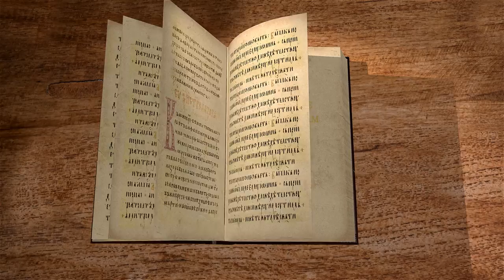Послание к Ефесянам. Глава 2 "Мы все рецидивисты греха" Андрей Иванович Солодков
Команда Экзегет.

На библейском портале Экзегет Солодков Андрей Иванович продолжает исследование Послания апостола Павла к Ефесянам.
Послание обращено к язычникам и иудея, принявшим христианскую веру в малоазийском городе Эфес.
Сегодня рассмотрим 2-ю главу.

🔸   Состояние духовной смерти
🔸   Беспечность человеческой жизни
🔸   Спасение благодатью Иисуса Христа
🔸   Исполнение добрых дел
🔸   Грех разделяет людей
🔸   Отсутствие надежды у неверующих
🔸   Доступ к Богу Отцу через Христа
🔸   Исповедание веры
🔸   Основание новозаветной Церкви